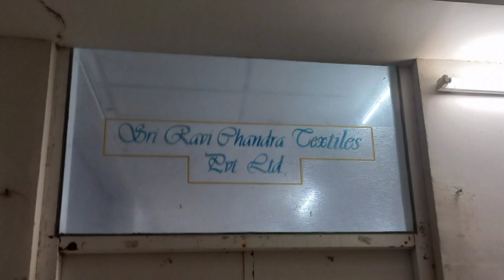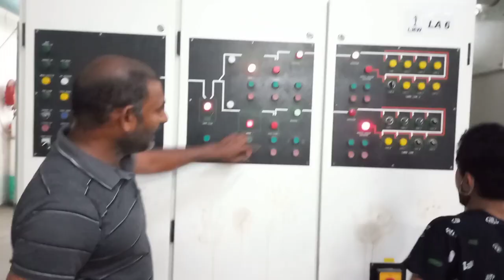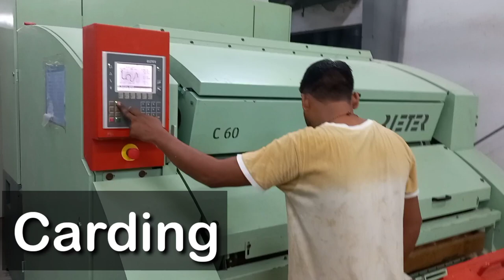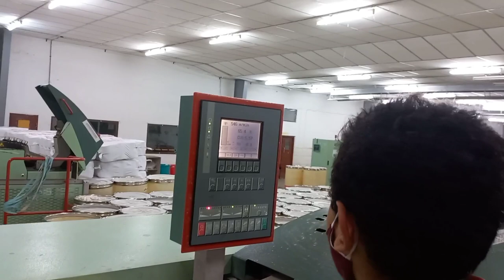I went to a Cotton Mill !!!! 🤩🤩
The Process of producing yarns from the extracted fibres. The strands of cotton fibres are twisted together to form yarn. We got the opportunity to explore this process with the help of my brother Anil who is working in this company as a technical lead.

Hope you like this video...Thank you for the support...👍👍